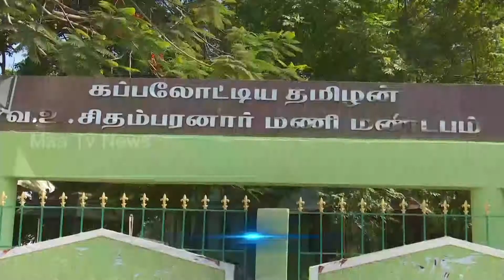வ.உ.சி.149 வது பிறந்தநாளை முன்னிட்டு லட்சிய திமுக சார்பில் மாலை அணிவித்து மரியாதை